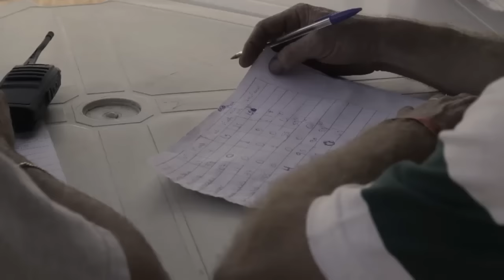Drift Palmas 2016 - 2° Edição - Obama Films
Video completo DRIFT PALMAS na sua segunda edição , cobertura oficial Obama Films

Pagina Oficial Obama Film's

Toda ajuda é bem vinda :D

Seja um Parceiro Obama Film's !!

Fiquem ligados ainda tem muito chão.